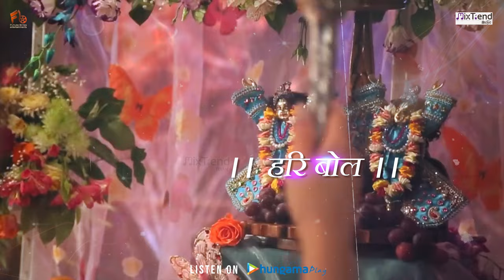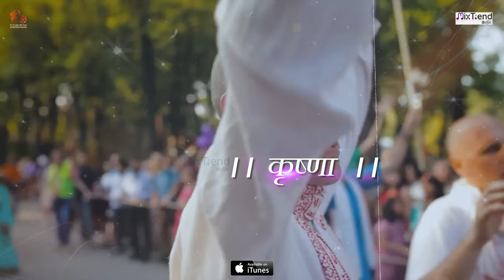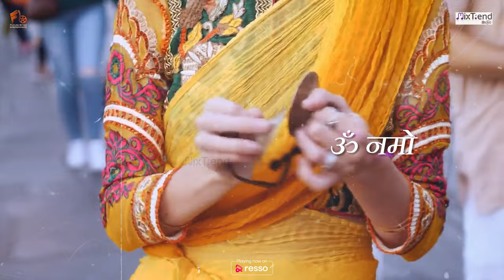Hari Bol - Gaurav Aery | Tanshree Sharma | Hare Krishna | Chapter 2 | Prog House & Trance -ॐ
In this episode of Hari Bol, Gaurav Aery and Tanshree Sharma celebrate Hare Krishna with a prog house and trance party at Prog House.
Hari Bol - Gaurav Aery | Tanshree Sharma | Hare Krishna | Prog House & Trance

Mixtrend Music presents Hari Bol. A fusion of mantras and prog House music. The Shree Krishna mantras are chants by Gaurav Aery & Tanshree Sharma. Hope this song will be placed in your Mahadev songs playlist.

Full Audio Song is available on all the leading music streaming platforms worldwide.

Listen to The Hindi Song 'Hari Bol 'Fusion Version' on digital streaming platforms.

Hungama -
wynk -
JioSaavn -
Amazon Music -
Resso -
Triller -

🎵🎵Audio Credits:-
♪Song -  Hari Bol
♪Singer - Gaurav Aery & Tanshree Sharma

🎬🎥 Video Credit
♪Video footage courtesy - Krishna Bhajans, Iskcon Videos, and other Hari bhajans
♪Production Manager - Pramod Kumar, Anjali
♪Post Production, Editing, and grading: Aery Films
♪Production by - Future Bytes Entertainments
♪Worldwide Release & Label - MixTrend Music

© The Audio content of this song is the Copyright Property of MixTrend Music & Future Bytes Entertainments

► About Mixtrend Music:
Mixtrend Music is a musical platform from Future Bytes Entertainments that is amply dedicated to independent and non-film music in India. Mixtrend Music is a one-stop for fans seeking original content, significant music, and heart-touching videos.